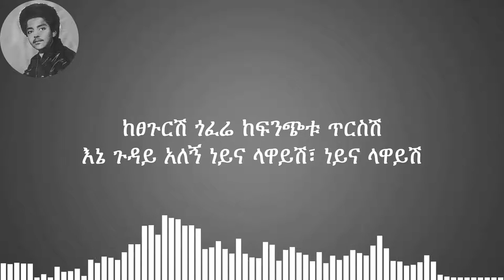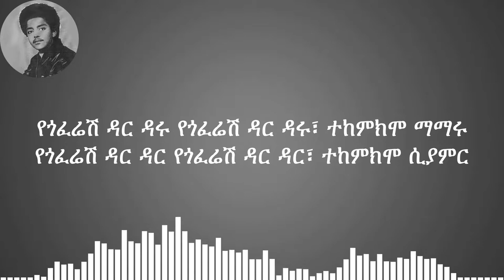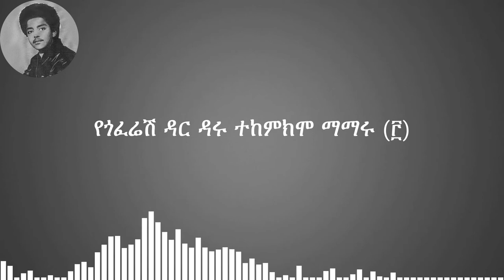ሙሉቀን መለሰ፡ በጎፈሬሽ; Muluken Melese፡ Begoferiesh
ከሙሉቀን መለሰ በርካታ ወርቃማ የኢትዮጵያ ዘፈኖች አንዱ በሆነውን "በጎፈሬሽ" ዘና ይበሉ!
ሙሉቀን መለሰ:  በጎፈሬሽ ከዘፈን ግጥሙ ጋራ
Enjoy "Begoferiesh", one among golden Ethiopian Music by Muluqen Melese! Muluqen Melese: Begoferiesh with lyrics

Golden Ethiopian Music ወርቃማ የኢትዮጵያ ዘፈኖች
The special characteristic of Ethiopian music is the use of a five-note, pentatonic scale with large intervals between some of the notes. The music of the Ethiopian Highlands uses a fundamental modal system called “qignit”, the Ethiopian word for “scale”, of which there are four main modes: tezeta, bati, ambassel, and anchihoye.

Tizita
Tizita is a very commonly used “qignit”. It has a major as well has a minor version. The major Tizita qignit is known as Full Tizita, and the minor Tizita qignit is known as Half Tizita. It is interesting to note that Full Tizita is the same exact scale known around the world as the major pentatonic scale.

Batti
The minor version of Batti is known to the rest of the world as the minor pentatonic scale. The minor pentatonic scale is a mode of the major pentatonic scale. It is interesting that Ethiopian musicians do not associate the Tizita major and Batti minor qignit together.

Ambassel
There are two main types of ambassel. The first one is the most widely used, while the second one is not as common. This scale is known to the rest of the world as the Mixolydian pentatonic scale, which is the 4th mode of the major pentatonic scale.

Anchihoye
There are several types of anchihoye qignits used. However, there is one that is the most commonly used.

Ethiopian traditional music is best expressed with its musical instruments, besides the contribution of the renowned vocalists. The most characteristic and widely used instruments are the masinko, the kirar, the washint, the begena, the kebero, and the tom-tom.